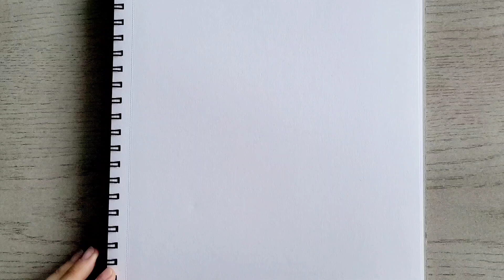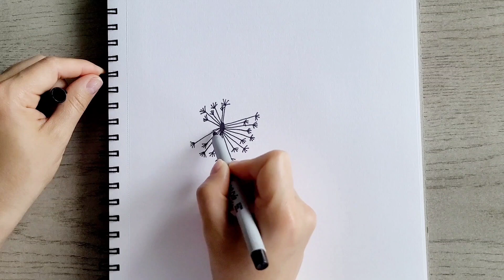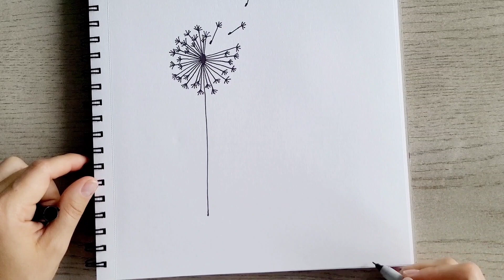How to Draw Dandelion - follow along tutorial.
Supplies:
Professional 200 Sheets Sketch Book.
Phone holder